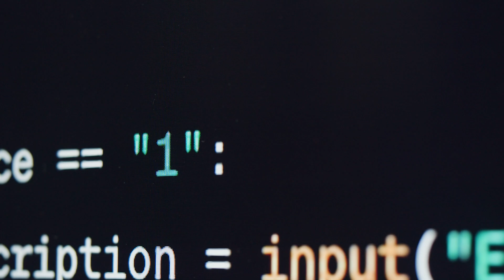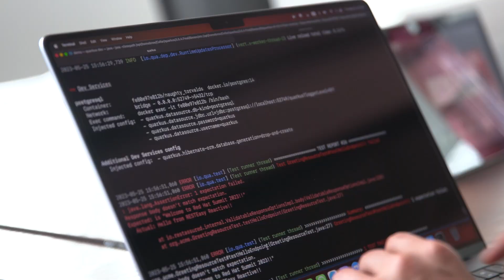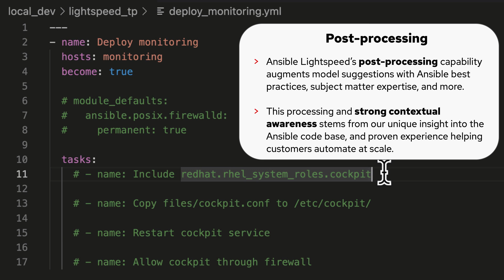Where is Generative AI headed?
Red Hat experts weigh in on where they see Generative AI going.  In a wide-ranging set of reflections, the topics of open source, governance, and ease-of-consumption are discussed, as well as the changes in thinking over the past 18 months from building one’s own GenAI models, to fine-tuning to Retrieval Augmented Generation (RAG).